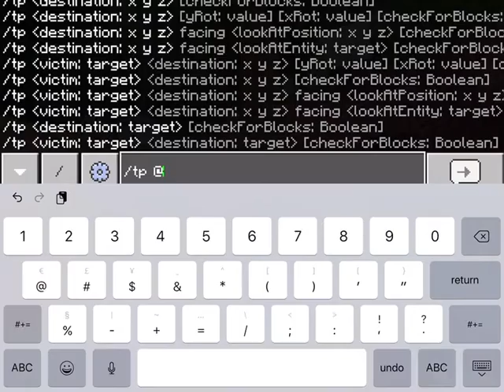entity 303 vs herobrine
unexpected ending here